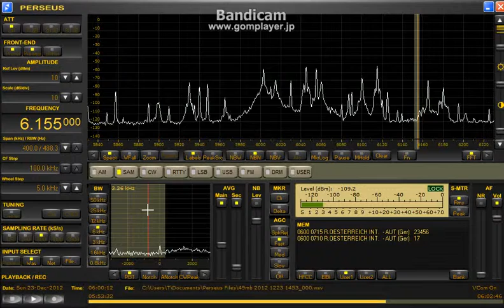6155kHz ORF Opening 2012 Dec.23 0600UTC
Beverage N-E